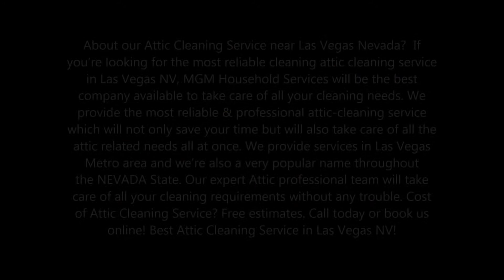Best Attic Cleaning Service in Las Vegas NV MGM Household Services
About our Attic Cleaning Service near Las Vegas Nevada?  If you’re looking for the most reliable cleaning attic cleaning service in Las Vegas NV, MGM Household Services will be the best company available to take care of all your cleaning needs. We provide the most reliable & professional attic-cleaning service which will not only save your time but will also take care of all the attic related needs all at once. We provide services in Las Vegas Metro area and we’re also a very popular name throughout the NEVADA State. Our expert Attic professional team will take care of all your cleaning requirements without any trouble. Cost of Attic Cleaning Service? Free estimates. Call today or book us online! Best Attic Cleaning Service in Las Vegas NV!

ATTIC CLEANING SERVICE

Our attic cleaning service is the best in the entire NEVADA state and has a flexible work hour so that when you require attic cleaning, we could make it tireless for you to fit in a busy schedule. The MGM Household Services offer the most reasonably priced service.
As soon as you make up your mind to clean your attic, give us a call at MGM Household Services and we’ll help you sort things out.
Comprehensive Attic Cleaning Services
Not only will a clean, well-insulated attic increase the air quality of your indoor space, but it will also help you save huge on energy bills. If it’s time to clean or replace your attic insulation, MGM Household Services can help right away. When you agree to accept a short or long-term attic cleaning service from us, we will offer you cleaning services without burning a hole in your pocket. We offer cleaning services to the level best. Connect with our company today for a brilliant experience. You’ll appreciate our service results!

Our attic cleaning specialists will offer you the following Attic Cleaning Services:
• Clean damaged or old insulation with disinfectants designed to kill 99.9% of viruses, odors, and bacteria
• Replace insulation damaged by rodents, water infiltration and more
• Install radiant barriers
• Remove droppings, feces, carcasses, and urine left behind from rodent activity
• Block rodent entry points

Professional Attic Cleaning In Las Vegas Nevada - MGM Household Services

Need attic cleaning in Las Vegas NV? We are the #1 company for attic-cleaning services, attic junk removal, attic cleanout, from insulation removal to installation to rodent infestation cleanup. Get a free estimate today! Best cleaning company near Las Vegas & Las Vegas NV! We are leader in attic cleaning services, Apartment cleaning and property clean out services.

• Offices
• Shops
• Restaurants
• Hospitals
• Schools
• Gyms
• Churches
• Apartments

• Attic Cleaning Services Near Me
• Attic Cleaning Service Cost
• Attic Clean Out Services
• Attic Cleaning Services Las Vegas
• Attic Cleaning And Insulation
• Attic Decontamination Services
• Attic Cleaning Near Me
• Attic Cleaning Services NEVADA

BEST ATTIC CLEANING COMPANY IN LAS VEGAS NV